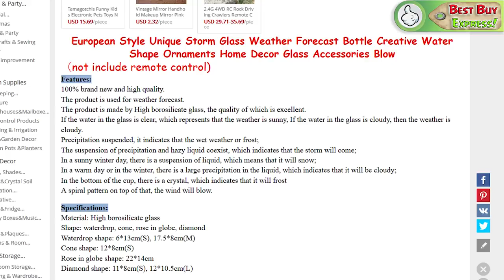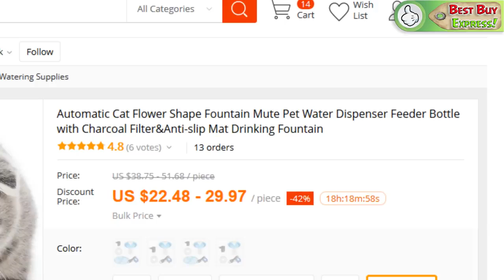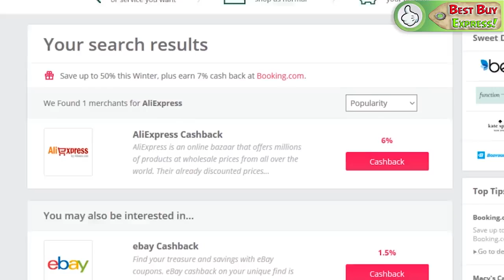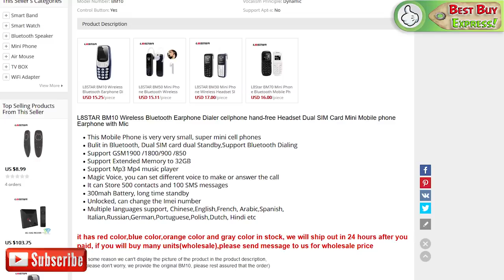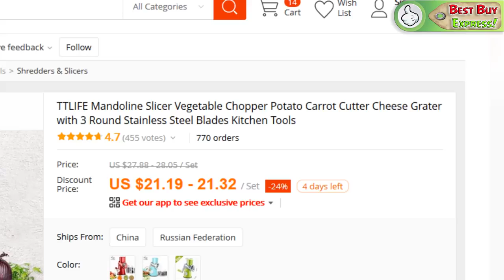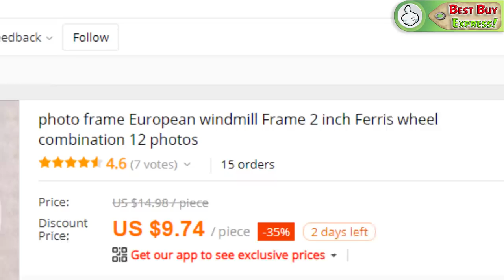The Most Worth Buying Items On AMAZON And ALIEXPRESS ## 124